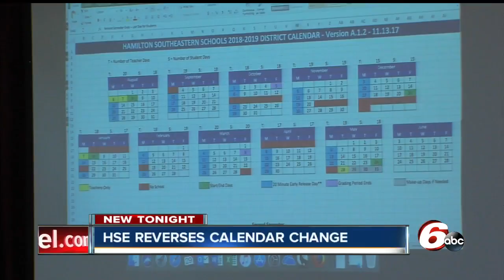Hamilton Southeastern Schools board reverses calendar change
Parents within the Hamilton Southeastern School District spoke out Wednesday night, and officials listened in a meeting concerning a potential change to the academic calendar. In a 6-1 vote, the Hamilton Southeastern Board of Trustees reversed a recent decision to switch back to a balanced school calendar, which would have moved the fall start date up to extend Thanksgiving break.